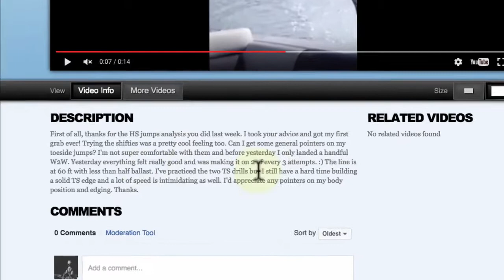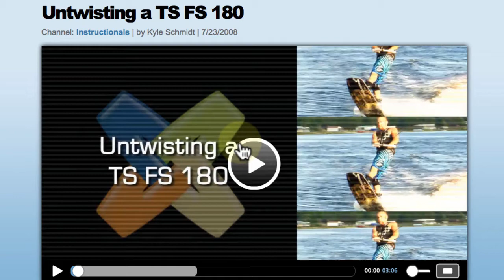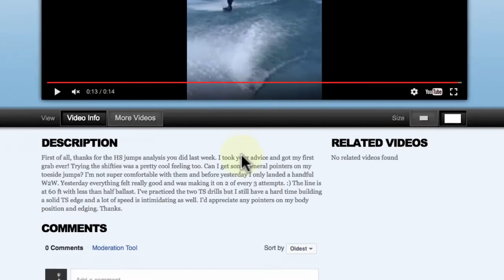TS Jump Analysis (jeb1974) - Analysis Reply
Watch as a LearnWake coach instructs and analyzes a member submitted video: "TS Jump Analysis (jeb1974)"